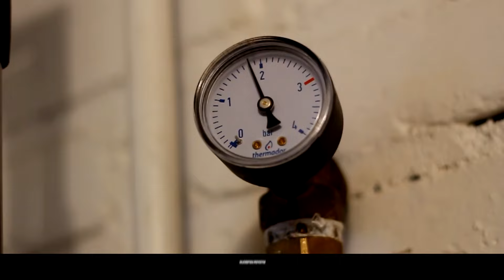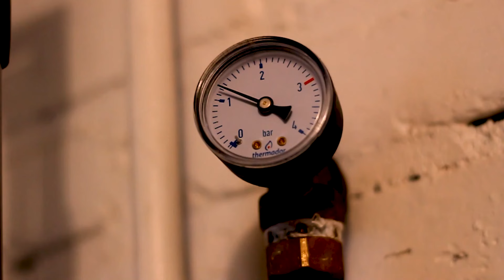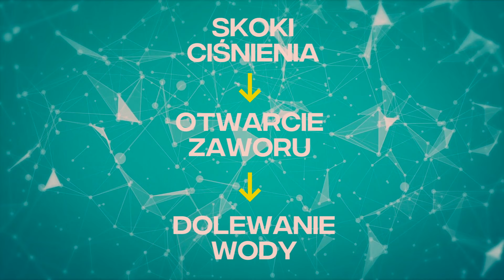SPADEK CIŚNIENIA w kotle - jak temu zaradzić?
Co najczęściej powoduje spadek ciśnienie w kotle oraz zmusza nas do częstego dolewania wody. Jak temu zaradzić? Omówione na kotle Viessmann Vitodens.